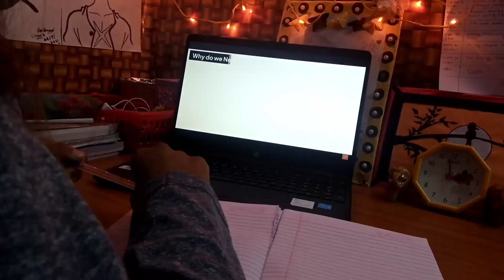My afternoon to evening routine |studying only class 9 with class 9 NEET aspirant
Hello everyone!!
This is Vaishnavi. I am a student of class 9 but I prepare for NEET examination.

Here in this video, I only studied class 9 as my class 9 exams are about to arrive, so I took a break from studying class 9.

So I hope you like this video, if so then please like the video comment the answers of the questions which I asked in the video and also pleasee subscribe to my channel. and don't forget to press the bell icon for instant notification of my videos.

Bye😊